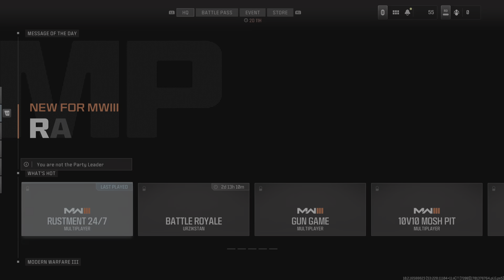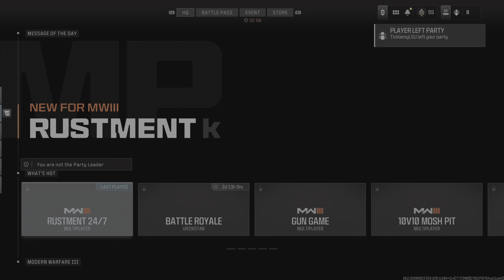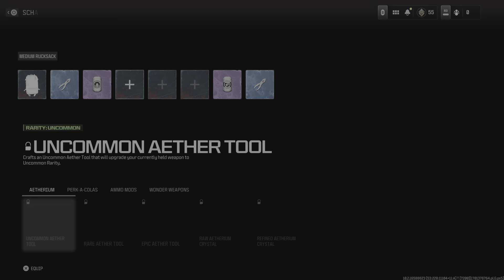Domination pub stomping